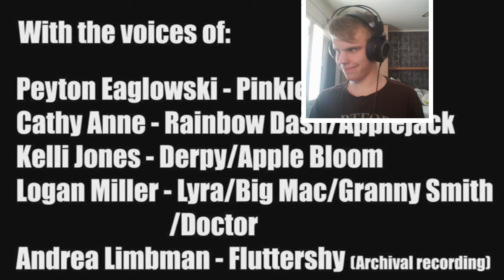KeyBoardComedian Reacts To My Little Pony (unexpected)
Add Me On Skype: KeyBoardComedian2001

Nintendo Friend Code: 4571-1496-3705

Add Me On Uplay: SteveGaming2001

Add Me On Origin: KeyBoardGaming